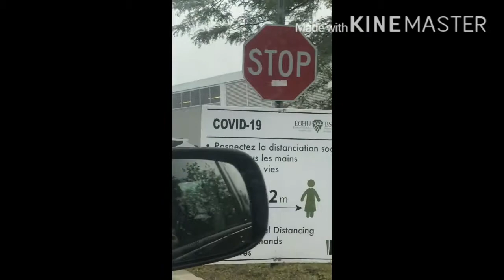male muto companion